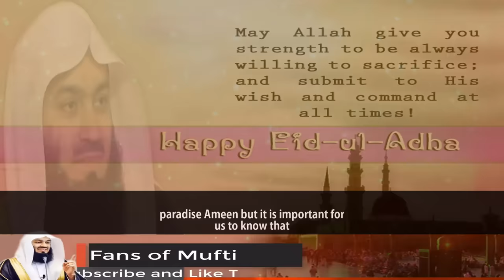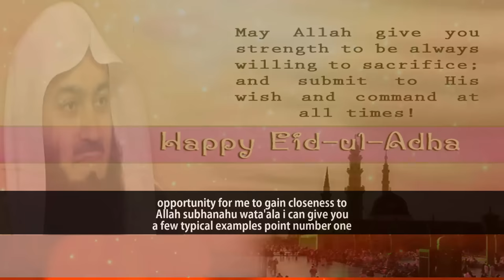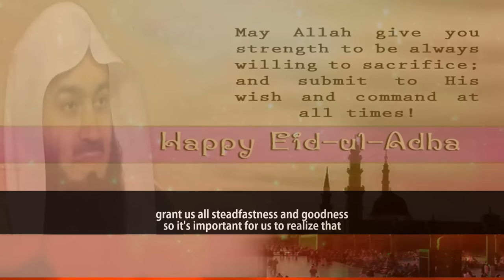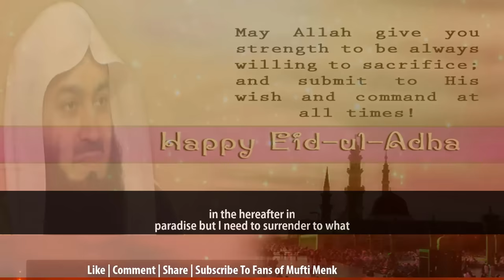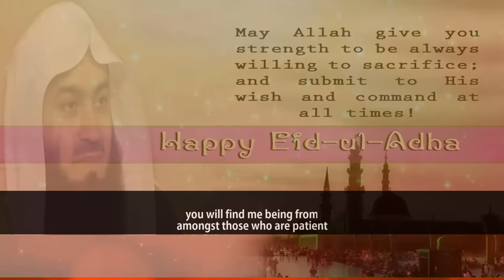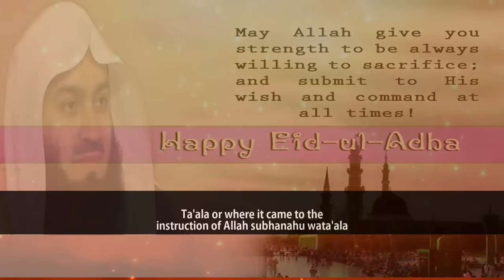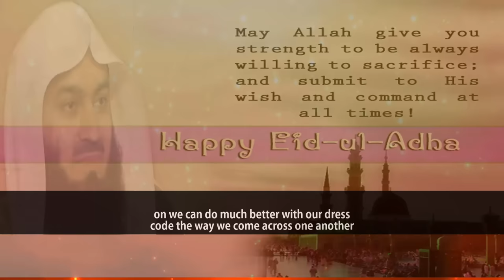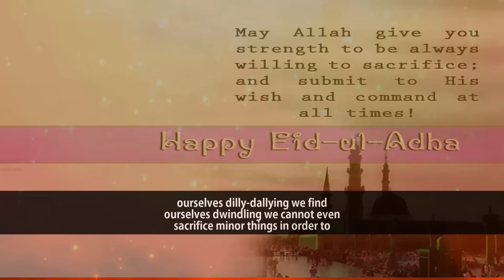What Is It All About Eid-Al-Adha | Mufti Menk | Very Powerful Lecture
📌MuftiMenk highlights that we will never get what we want in this world because Allah has kept a paradise where we will be getting what we want; Allah brings us to His closer through His trials and tribulations. EidAlAdha is all about sacrifice; it is all about cutting out oursleves that which displeases Allah Subhanahu WA Ta'ala and forcing ourselves to do that which pleases Allah such as our Salah, our truthfulness our dress code come which are important for us to realize. When the tests come in our direction we should bear in mind the spirit from the sacrifice of Ibrahim (A.s) in order to please Allahsubhanahu wata'ala by surrendering to the decrees of the Almighty. This powerful lecture comes with Englishsubtitle